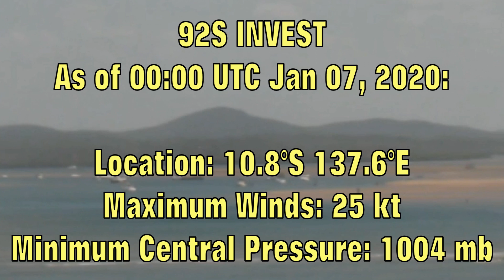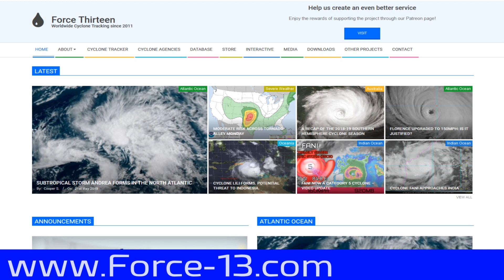Tropical Low, Invest 92S to Intensify- Cyclone Watch Issued. 15:00 ACST, January 7, 2020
Invest 92s has been around for a few days now and the BOM's Darwin - Tropical Cyclone Warning Centre has decided to issue a Cyclone Watch for Cape Don to Cape Shield, including Goulburn Island.
The low is expected to turn to the west-southwest overnight tonight. It will continue to intensify and is likely to develop into a tropical cyclone on Wednesday night. The system will approach the north coast later in the week.

Hazards:
GALES, with gusts over 90km/h, may develop about coastal and adjacent inland areas between Cape Shield and Cape Don on Wednesday night and extend westward on Thursday morning.

HEAVY RAINFALL is expected to increase about the north coast from Wednesday.

ABNORMALLY HIGH TIDES are expected about the north coast during the next few days as the system approaches.